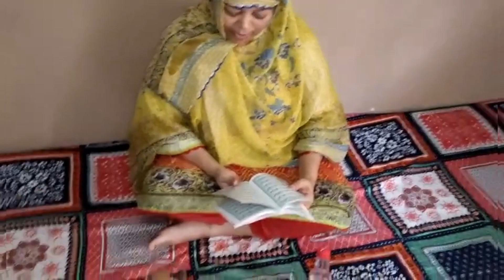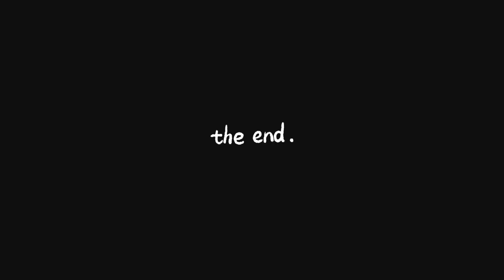saas ka chaliswan | mahbeer walking to our feet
daily lifestyle vloging hai simple